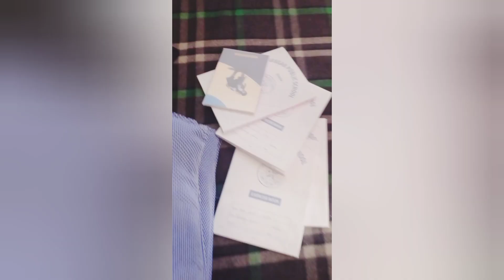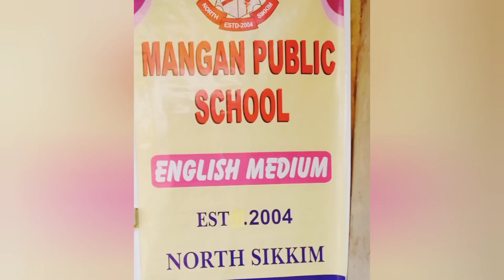First Day of School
Happy First day of School my son Kim Sonam